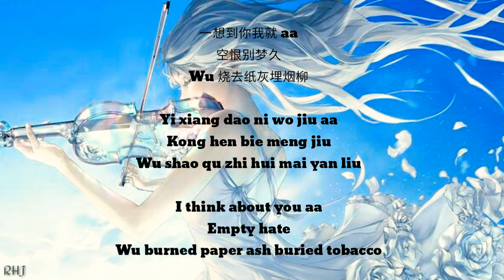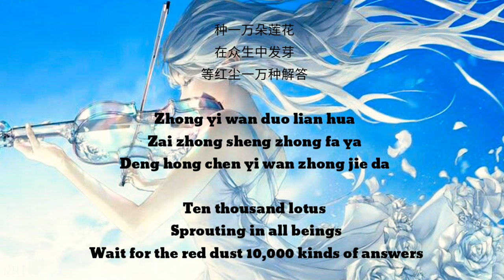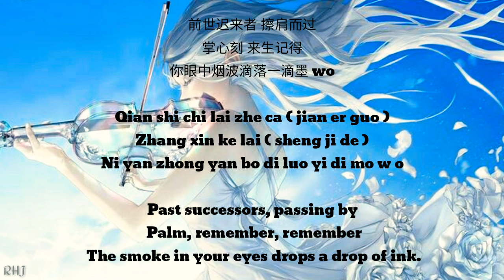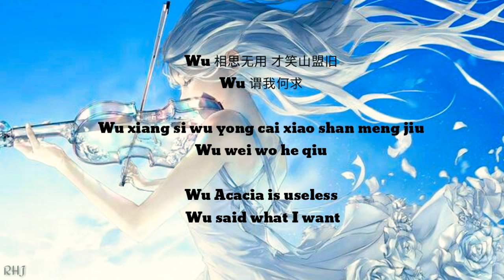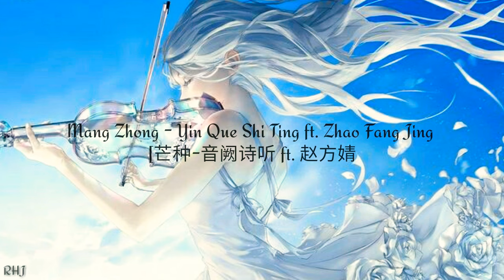Mang Zhong - Yin Que Shi Ting ft. Zhao Fang Jing [芒种-音阙诗听 ft. 赵方婧] Pinyin lyrics+Eng sub {Ri He Ja}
apologize from this channel if there were errors in writing and translating the lyrics of the songs in this video.  Thank you for the attention✅